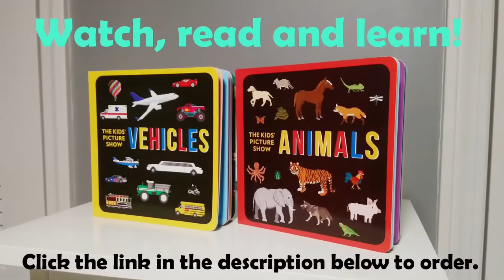Trains - Book Version - Railway Vehicles - The Kids' Picture Show (Fun & Educational Learning Video)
Check out the trains from our Vehicles book!